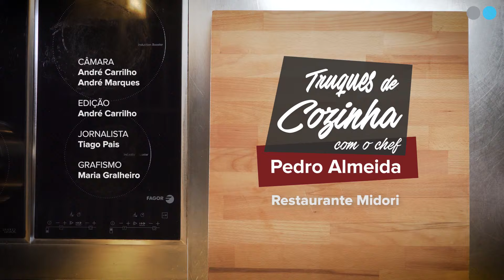Qual a forma mais fácil de pelar tomates?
O tomate é um ingrediente versátil como poucos. E enervante, quando chega a hora de lhe tirar a pele. A não ser que se use este truque revelado pelo chef Pedro Almeida, do restaurante Midori.